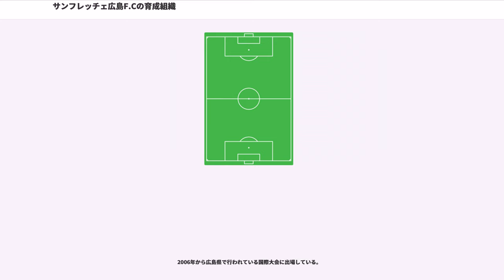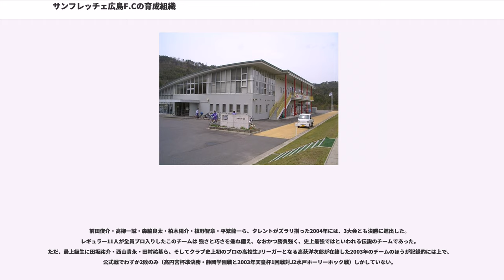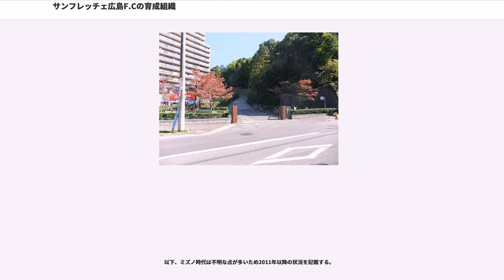サンフレッチェ広島F.Cの育成組織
サンフレッチェ広島F.Cの育成組織（サンフレッチェひろしまエフシーのいくせいそしき）は、Jリーグ・サンフレッチェ広島F.Cの育成組織（アカデミー、下部組織）。Jリーグ百年構想のもと、サッカー選手の育成とサッカーの普及、および青少年の健全育成を目的に活動する組織である。

また「下部組織」と言及されることもあるものの、Jリーグの指針では「下部組織」という用語は用いないとしている。"

1992年クラブ創設とともにジュニア（小学生年代）、翌1993年にユース（高校生年代）およびジュニアユース（中学生年代）を創設。

ユースの拠点は広島県安芸高田市吉田町の吉田サッカー公園、ジュニアユースおよびジュニアの拠点は主に広島県安芸郡府中町の広島青少年文化センター。スクールの拠点は、広島県内のほか山口県や島根県にもある。

外部からユースへの入団はスカウトと募集（セレクション）があり、毎年来年度高校1年生となる中学3年生を対象に6月ごろに案内募集が出され、8月末ごろにセレクションを開催している。ジュニアユースへの入団はセレクションのみであり、来年度中学1年となる小学6年生を対象に、10月ごろに案内募集が出され、12月末ごろにセレクションを開催している。ジュニアはスクールからの選抜メンバーで編成されている。スクールおよびジュニアは男女共に入れるが、ジュニアユースおよびユースは男子のみである。

2チーム編成で大会に出場する場合、チーム名に「セカンド」あるいは「ベアース(BearsあるいはB)」を付け登録している場合もある。なお一部では、トップチームに対する育成組織であるということから、「子熊」「仔熊」の愛称で呼ばれている。これらの熊とは、チームマスコットであるツキノワグマのサンチェに由来する。

毎年3月、年度最初のホームゲーム試合前に、スクール・ジュニア・ジュニアユース・ユース・トップの選手が一堂に集まり、「サンフレッチェファミリー紹介」と題し、サポーターに向け顔見世を行っている。

Jリーグクラブライセンス制度では、Jリーグの各チームにU-18チーム、U-15チーム、U-12チーム、U-10チームを保有することを義務づけ、女子チームを保有できるものとしている。これを元に広島では以下のチームを編成している。男子は全カテゴリ、女子はスクール及びU-12に相当するチーム（広島ジュニア）に入団できる。なおクラブは2015年現在、女子チームを創設する予定は全くなく地元のアンジュヴィオレ広島とともに広島サッカー界を盛り上げていくと明示しているが、正式な提携までには至っていない。更に、1種アマチュアチーム、いわゆるセカンドチームも創設する予定もないと明示している。

以前はイヤーブックやホームページなどで名簿を公開していたが、個人情報保護法が施行した2005年以降公開されていない。

クラブ目標の一つに「日本一の育成型クラブ」を掲げ、2001年以降「人もボールも動くサッカー」「やっていても見ていても楽しい攻撃的なサッカー」をクラブ全体のポリシーとしており、その中で「技術があってハートもあってハードワークできる」選手の育成を目指している。

サッカーの技術的な面だけではなく、学業・生活面の指導など人間教育にも非常に力を入れている。これは、参考にしたオランダのクラブの方針（下記参照）であることに加え、育成組織を整備した今西和男の哲学によるところが大きい。メンタル面でのアプローチも積極的に取り組んでおり、さまざまな業種の人物を招いて講話を開いたりしている。その中には俗にいう炎上や個人情報漏洩を防ぐSNS講習も含まれる。

トップチームの2012年・2013年のJリーグ連覇の要因の一つとなったことから、またこれらは比較的小さいクラブ財政基盤での戦力強化モデルであることから、その育成ノウハウが注目されており、他からの問い合わせに対し広島側はそのノウハウを全面的に公開している。例えば、京都サンガF.C.は2005年から柱谷幸一の音頭で"スカラーアスリートプロジェクト"という育成プロジェクトを立ち上げたが、ベースとなったのが広島の育成ノウハウである。その他にも、地元広島のみならず中国地方の街クラブにもそのノウハウを提供している。一方で2014年海外の育成組織評価機関では、こ...